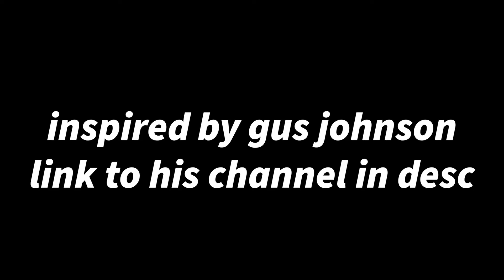Florida Man: Best Friend (roblox skit)